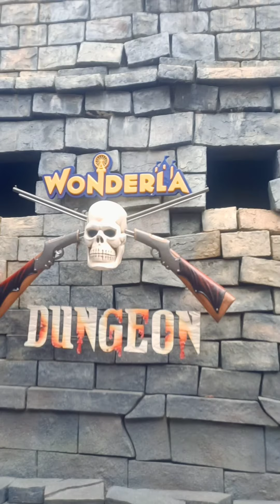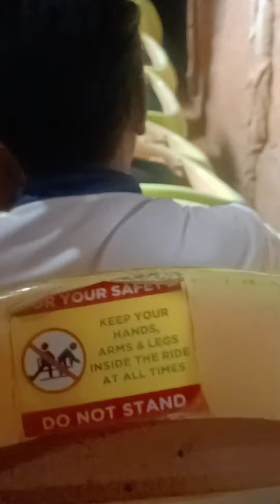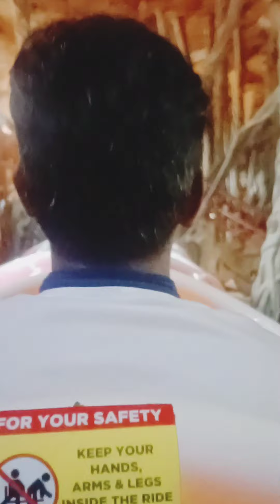Wonderla Amazement Park tour part-1